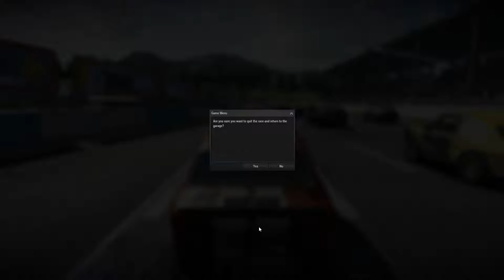[FR]next car game vidéo redécouverte[Full HD]